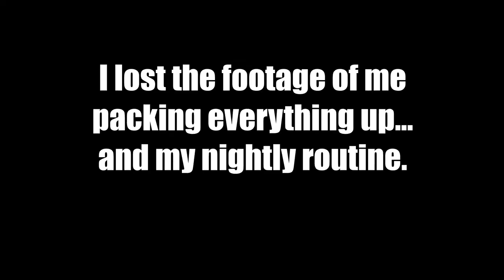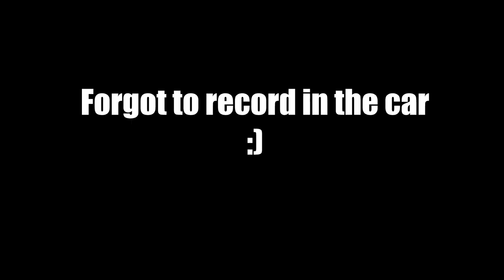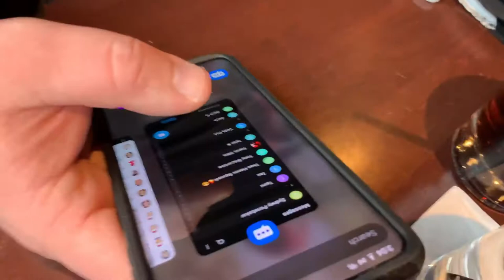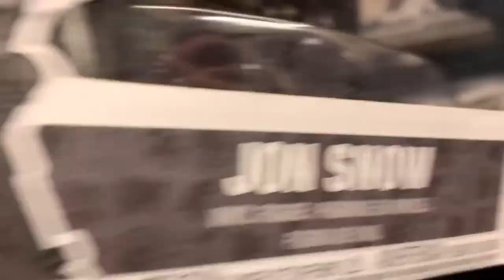A Day in The Life of The Justinian (Vlog)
Hello there, this a new type of video on the channel! It is a vlog, with a few of my best friends!! I hope ya'll enjoy!!